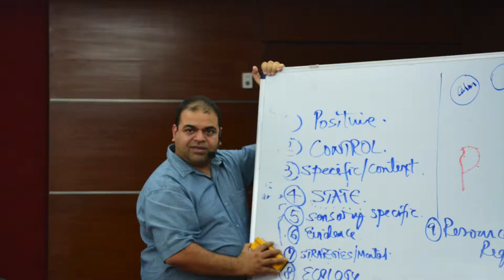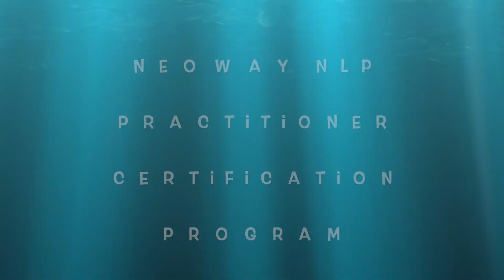Neoway NLP Programs - Testimonials